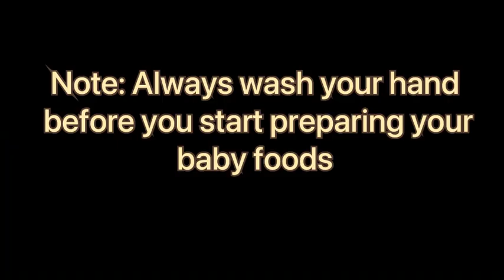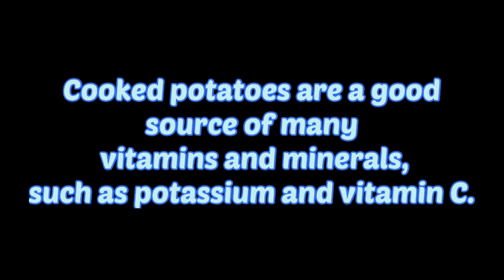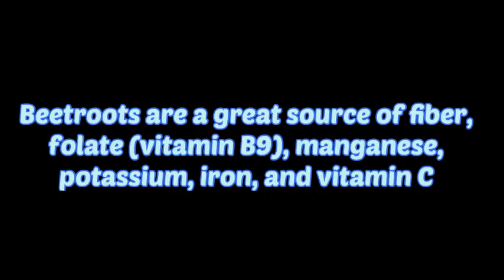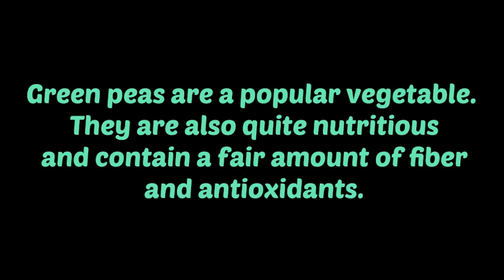4 Vegetable Puree for 6 Months Baby | Homemade Baby Food Recipes | Baby Food for 6-12 months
4 Vegetable Puree for 6 Months Baby | Homemade Baby Food Recipes | Baby Food for 6-12 months

Links:

Cute Baby Girl Names With Meanings | Unique & Latest Indian Baby Girl Names 2021| Baby girl name

vegetable puree for baby,
4 month baby food recipes,
6 months baby food recipe,
vegetable puree recipes for babies,
vegetables for babies,
8 month old baby food recipes,
mixed vegetable puree for baby,
8 month baby food recipes indian,
6 month baby food